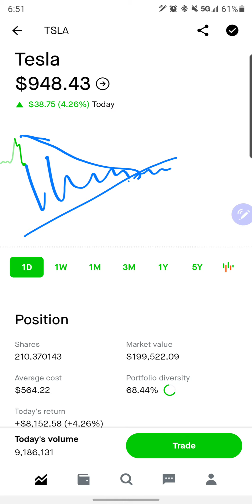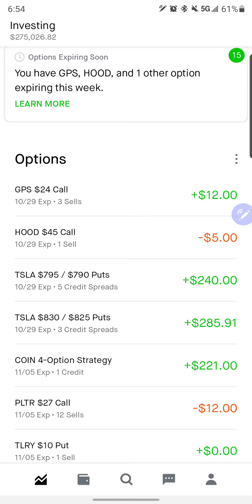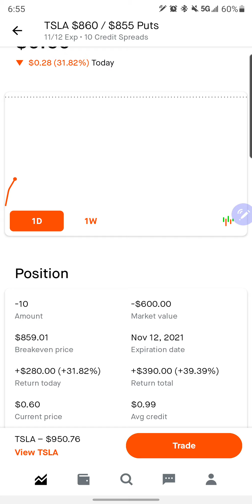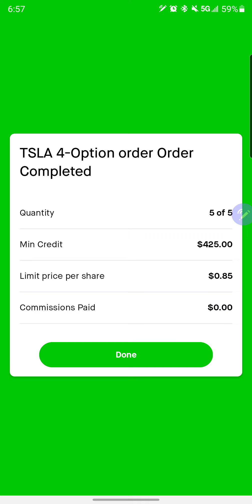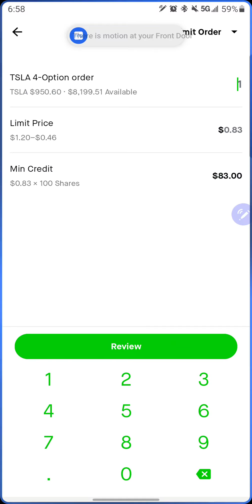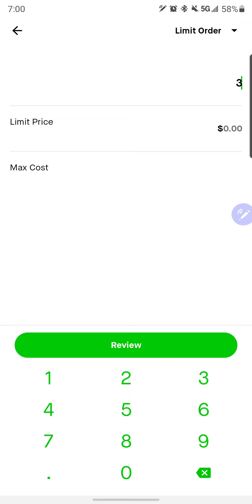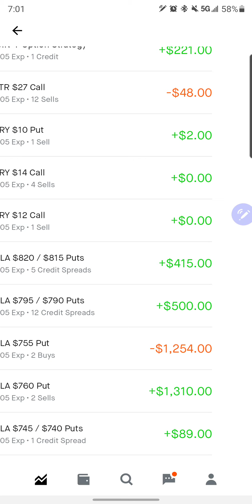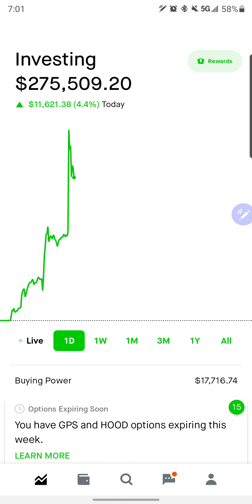Up another $10,000. Rolling out some put credit spreads live on Robinhood! $TSLA!!